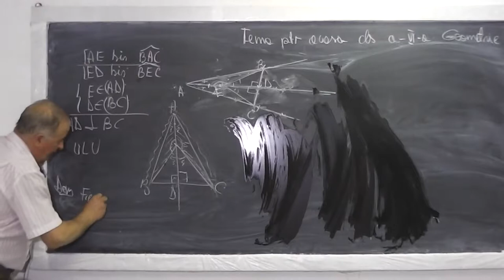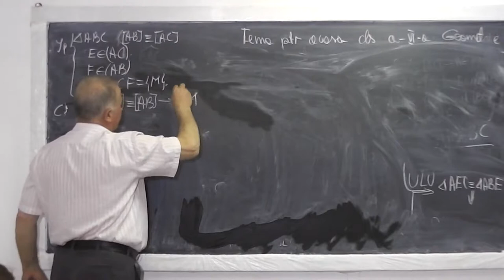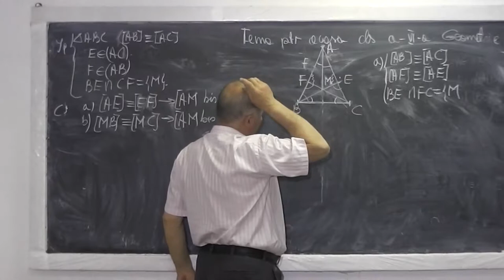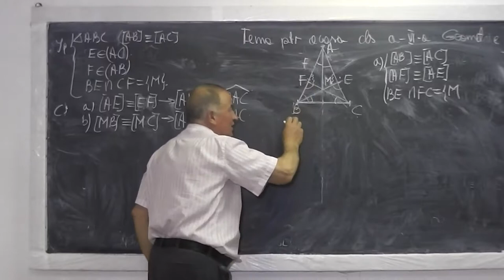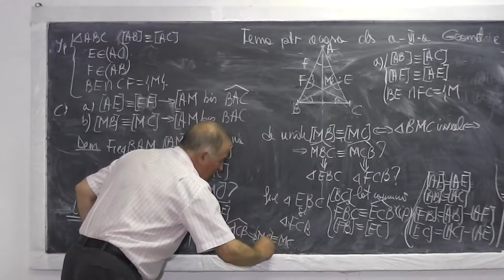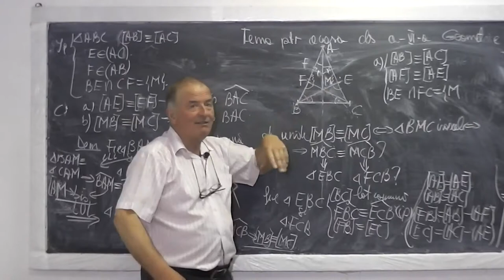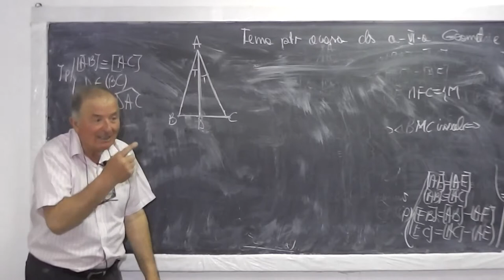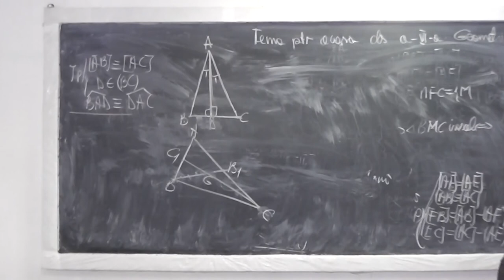2/2 Lectia 509 - Rezolvam probleme de geometrie plana - Recapitulare pentru teza - Clasa 6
Daca lectia va este utila, as aprecia un Like sau Share - In aceasta lectie rezolvam o serie de probleme de geometrie plana cu perpendicularitate, congruenta triunghiurilor, concurenta liniilor importante dintr-un triunghi (inaltime, mediana, mediatoare, bisectoare) in vederea pregatirii tezei la matematica de la clasa a VI-a. Daca lectia va este utila, as aprecia un Share sau Like - VIDEO MATEMATICA cu Proful Online sau cautati pe Google: profu online Ioan Ursu

- 1/2 Lectia 509 - Rezolvam probleme de geometrie plana - Recapitulare pentru teza - Clasa 6
- 2/2 Lectia 509 - Rezolvam probleme de geometrie plana - Recapitulare pentru teza - Clasa 6
- Lectia 509 - Rezolvam probleme de geometrie plana - Recapitulare pentru teza - Clasa 6